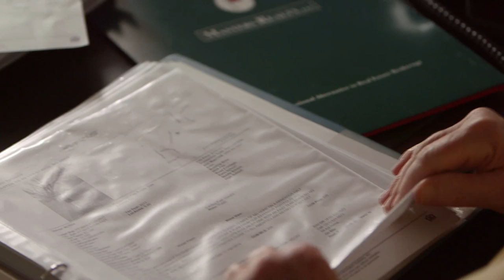The Faces of Medicare & Medicaid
This summer marks the 50th Anniversary of Medicare and Medicaid. No programs have changed the lives of Americans more over the last fifty years. Medicare and Medicaid save lives. They help people live longer, keep families strong and together, and provide the peace of mind that comes with affordable health care that is there when you need it.